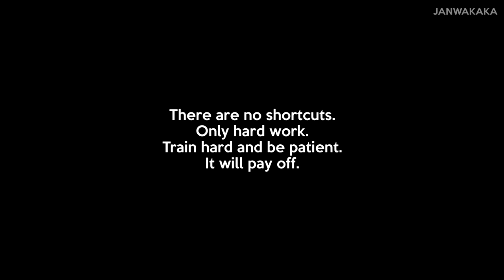Biscuit Oliva [SHORT]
Any suggestion for the next video?